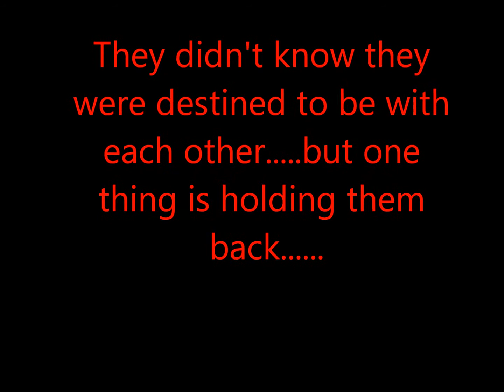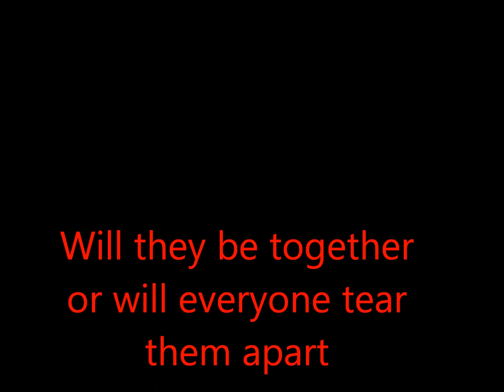Unenchanted A Raura Story Trailer!!!!!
Hey you guys okay so i started working on a new story and i decided i would make a trailer for it so here it is enjoy!